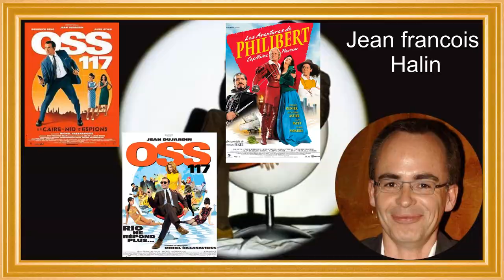OSS 117 Alerte rouge en Afrique noire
ils ont fait un troisième!!